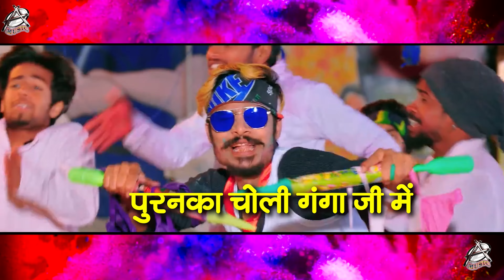होली गाना | चोली विसर्जन | Pramod Premi | Choli Visarjan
Song :  चोली विसर्जन
Singer : Pramod Premi Yadav
Lyrics : Vishal Bharti
Actress : Anjali Jha
Album : Choli Visarjan
Video Director : Sushant Singh , Kumar chandan
Creative Director : Pankaj Soni
Editor : Prashant Singh(Ravi Lewis)
DI - Rohit Singh(Mumbai)
D.O.P : Armaan Singh
Production Head : Tushar Singh
Production manager : Pritam Chaudhary
Digital : Vicky Yadav
Producer : Manoj Mishra
Company/Label : Aadishakti Films

►Create A Reels On This Song -

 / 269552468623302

♪ Gaana -
♪ JioSaavn -
♪ Hungama -
♪ Youtube Music -
♪ Amazon Music -
♪  Resso -

 / manoj_mishra0627